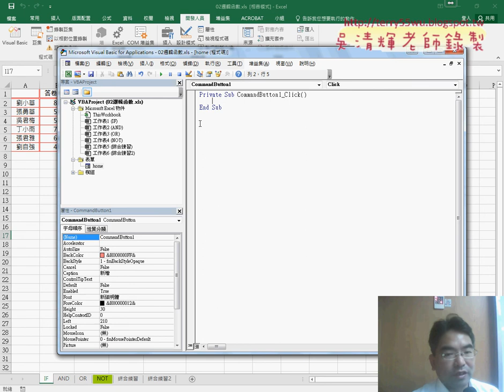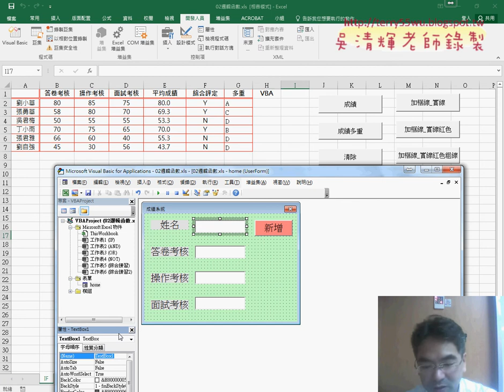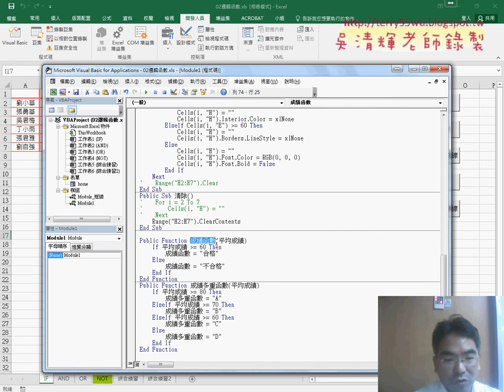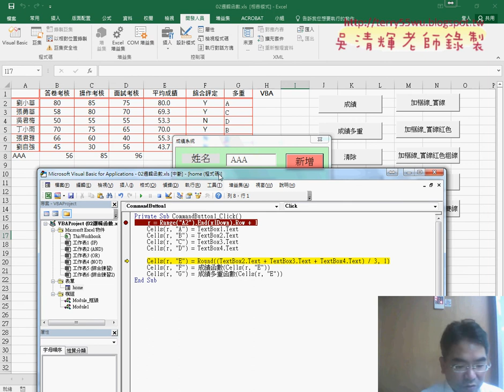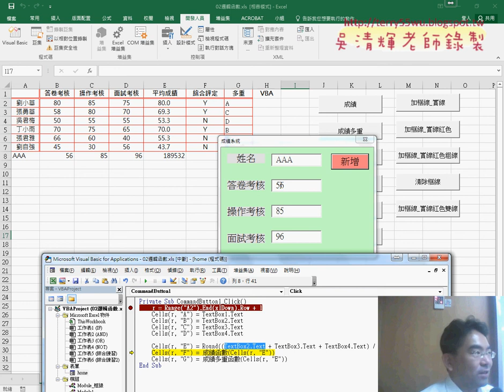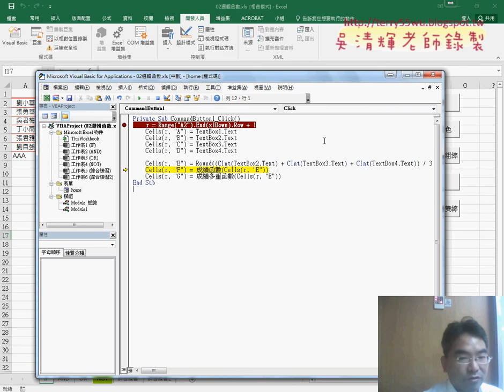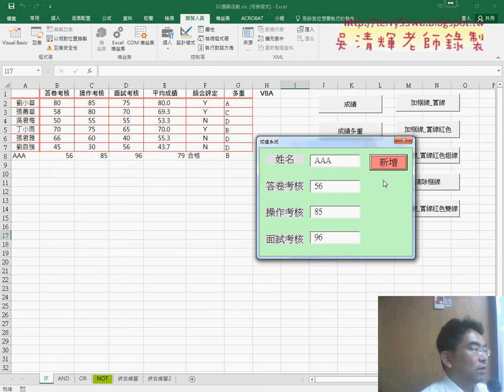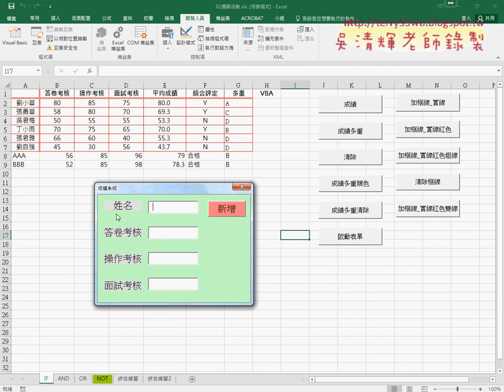04 撰寫新增資料按鈕的VBA程式